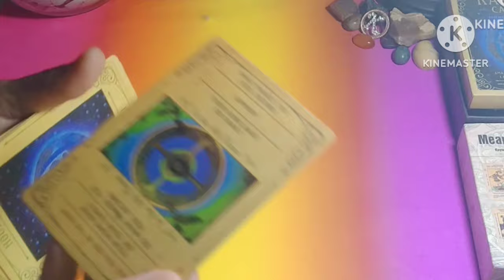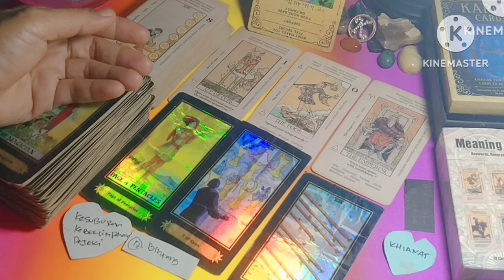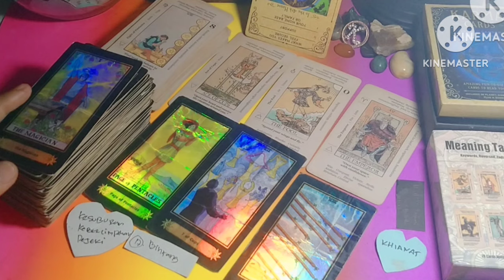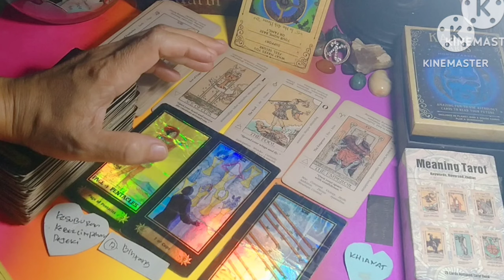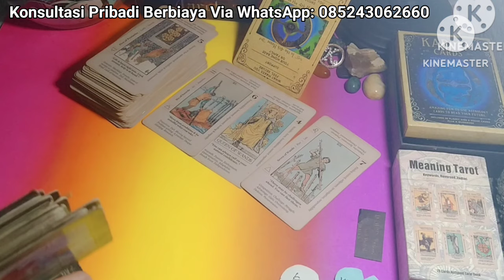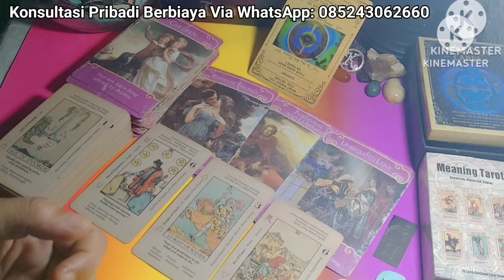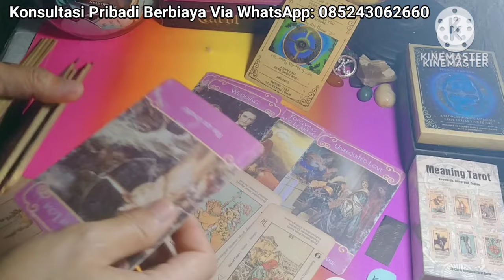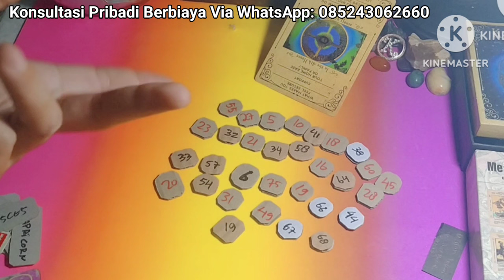CANCER TANDA-TANDA REJEKI DAN JODOH SUDAH DEKAT